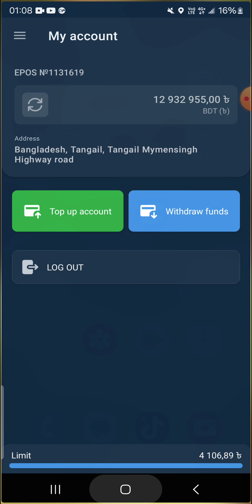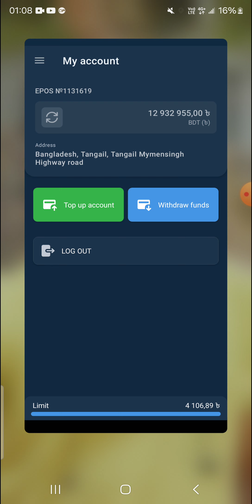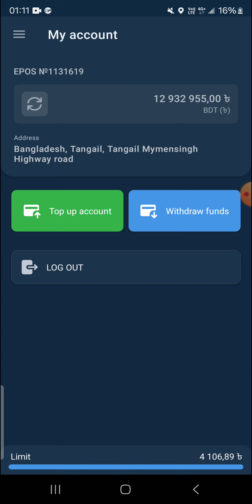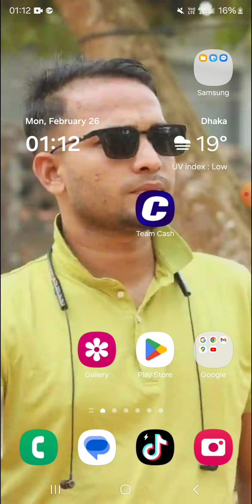1xbet এবং Melbet 👍ডিপোজিট উইটড্রো নিয়ে এবং একাউন্ট করার কাজ করতে চান যোগাযোগ করুন।👍